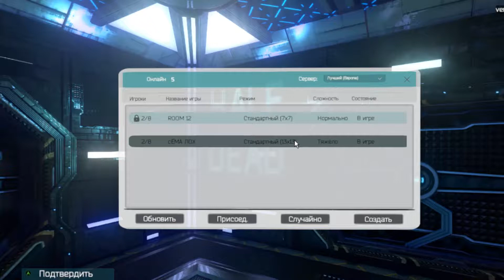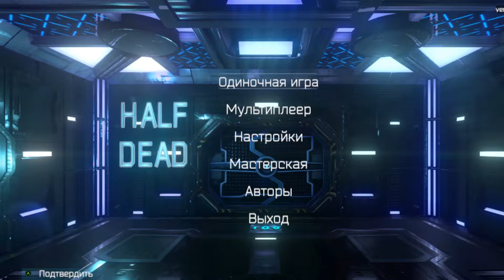Half Dead - Being too good